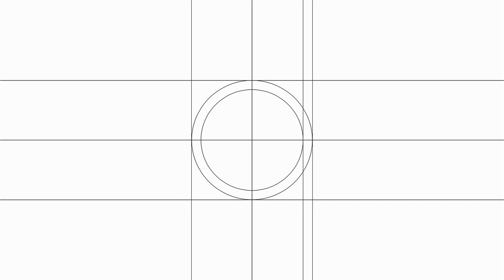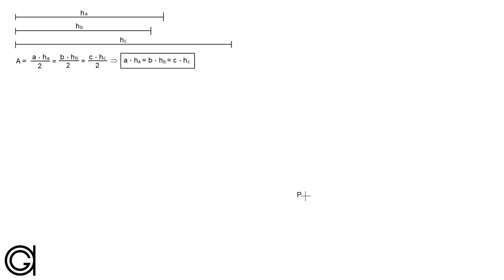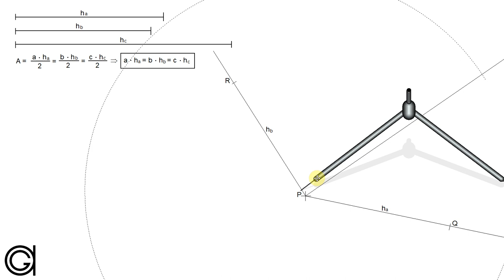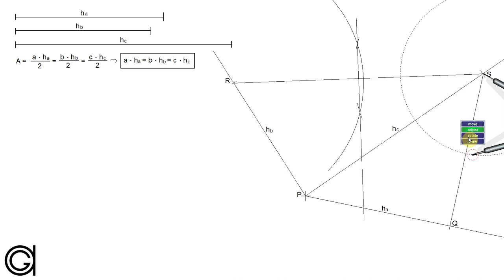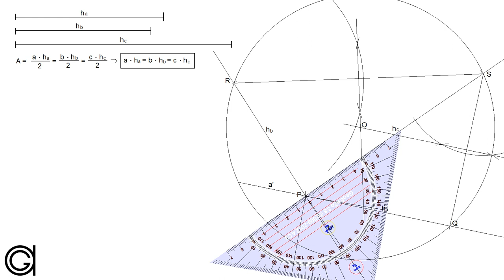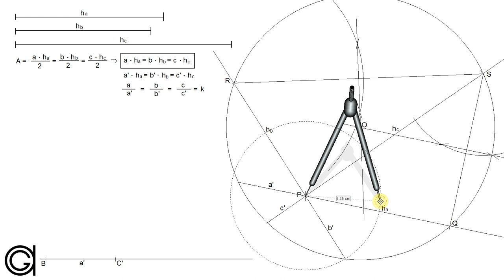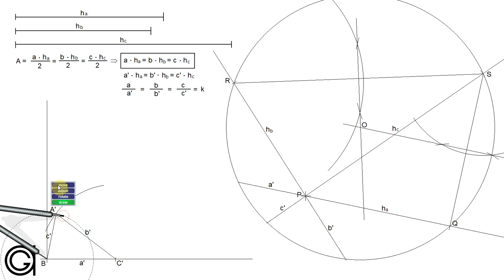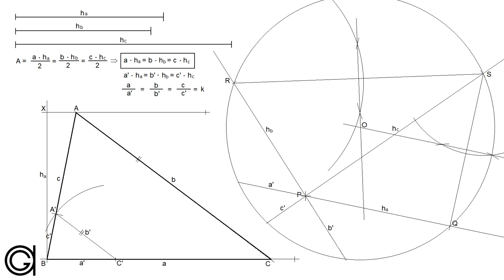Triángulo dadas sus tres alturas (potencia)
Cómo dibujar a mano, con escuadra, regla y compás, un triángulo cualquiera conocidas sus tres alturas. Ejercicio resuelto aplicando conceptos de potencia y semejanza.